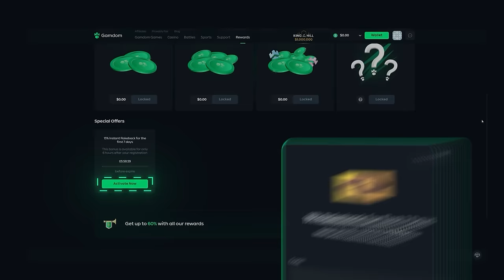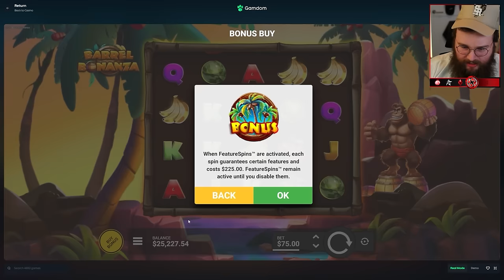I Spent My ENTIRE BALANCE On Barrel Bonanza...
In TODAYS VIDEO, I journey into the magical land of BARREL BONANZA, and get a little bit CRAZY. With Super Bonuses, Feature Spins, Extra Chance Spins, and HIGHER ROLLER BETS - This style of gambling can get crazy REAL quick. I hope you enjoy todays video, and don't forget - it's XQC's fault that I'm ADDICTED to this slot.